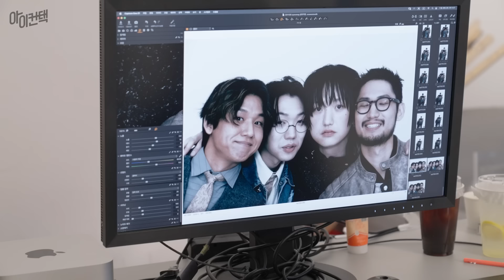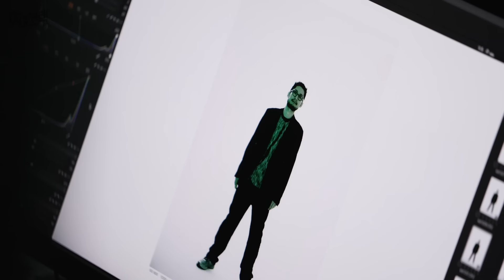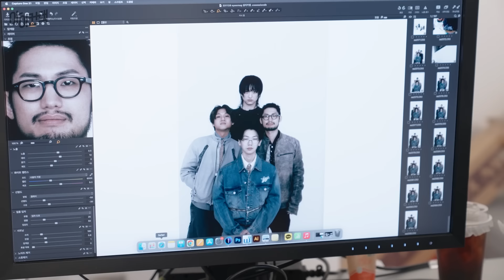실리카겔의 다른 이름은 가마할아범즈? 정규 2집으로 돌아온 실리카겔 인터뷰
정규 2집 [POWER ANDRE 99]로 돌아온 실리카겔. ‘실리카겔 대신 다른 밴드 이름을 쓴다면?’, ‘타이틀곡 선정 기준’, ‘웅희의 수염 그루밍 방법’, ‘김춘추의 떨어지지 않는 안경의 비밀’ 등 그동안 팬들이 궁금했던 질문들을 대신 물었습니다. 지금 바로 영상에서 확인해 보세요.